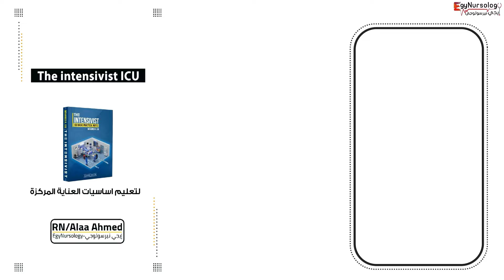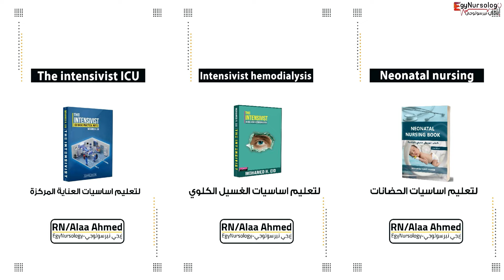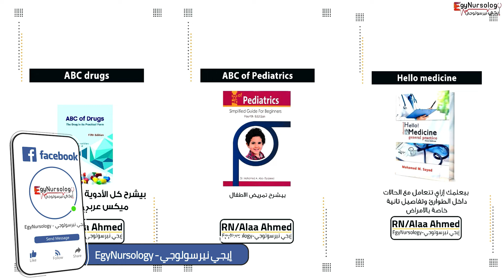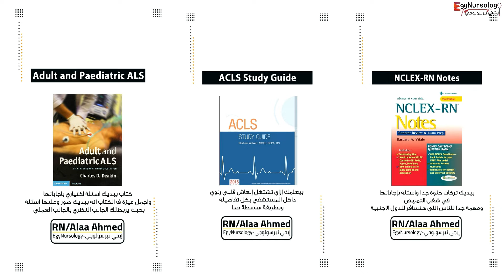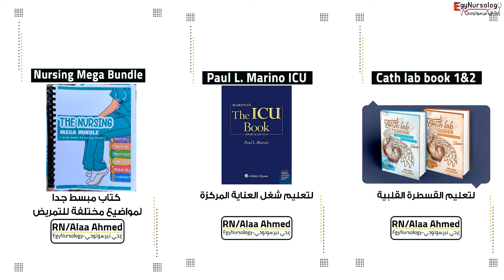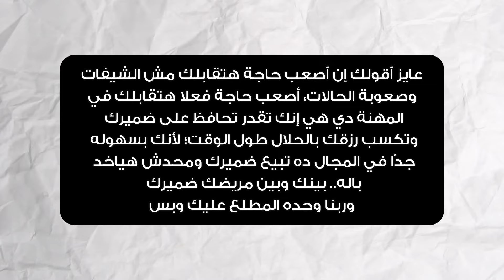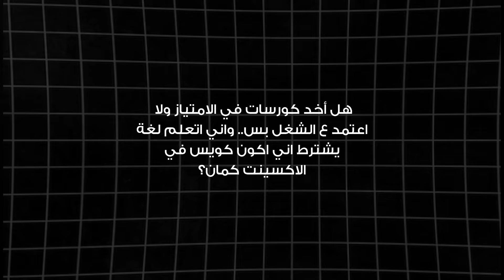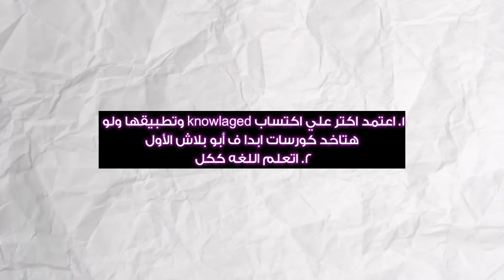بودكاست التمريض | (2) الرد على اسئلة المتابعين - الجزء الاول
هنكمل باقي
كنت نزلتلكم اكونت صراحة، تكتبوا فيه اسئلتكم ودي بعض الاسئلة اللي وصلتني:
✅ 0:22 محتاج قناة مهتمة بشغل غسيل الكلي ؟
✅ 0:31 ممكن اعرف يا مستر ايه الكتب اللي هتفدني في الـ ECG  وايه الكتب اللي هتفدني في المجال عموما؟
✅ 5:28 انا بقالي سنه متخرجه وعايزه أكمل تخصصي، أكمل ولا لأ؟ بالرغم ان كله بيحبطني وفي البيت محدش مشجعني
✅ 5:40 مستر انا لسه ف سنة اولى داخله سنة تانيه ادرس ألماني ولا لسه؟
✅ 5:52 ممكن نصيحة انا بقالي أسبوع في العناية المركزة؟
✅ 6:16 ممكن اسم البرنامج اللي أنت بتكتب بيه في فيديوهاتك؟
✅ 6:21 لو سمحت لو عايزة اسافر للسعودية بعد الامتياز إي الكورسات اللي ابدأ أخدها من دلوقتي أنا في سنة رابعة وانا ماخدتش اي حاجة؟
✅ 6:37 لو سمحت انا في سنه رابعه تمريض كنت عايزه اعرف اي اهم الكورسات اللي المفروض اخدها واخدها فين؟
✅ 7:04 شايل ماده هل لو امتحنتها ونجحت فيها باخد الدرجه التانيه بعد الامتحان ولا الكام درجه اللي ناقصيني علشان النجاح
✅ 7:15 اي اللي ممكن أكمله بعد المعهد او الكلية ويكون ليه علاقة بالجيش او الشرطة
✅ 7:23 عاوز قناة تعليم شغل عمليات؟
✅ 7:35 عاوزه اعرف موضوع الصيدله المكثفه بعد تمريض حقيقي ولا لا؟
✅ 7:45 إزاي أعرف الكورس اللي هاخده معتمد ولا نصب؟
✅ 7:53 هل أخد كورسات في الامتياز ولا اعتمد ع الشغل بس.. واني اتعلم لغة يشترط اني اكون كويس في الاكسينت كمان؟

لو عايز تعرف اجابات الاسئلة دي يبقي لازم تدخل تتفرج علي الفيديو دلوقتي
ومتنساش تكتبلنا رأيك في التعليقات
عشان نعرضها في الحلقة الجاية ان شاء الله 😍
ايجي نيرسولوجي ... بتبسط اللي متبسطش😍

ما عليك سوى الانتساب إلى هذه القناة للاستفادة من المزايا:
حساباتي للي عايز يتابعني بصفة شخصية:
🔔 حسابات قناة إيجي نيرسولوجي على شبكات التواصل الإجتماعي
الفيسبوك :
🌐 تبعنا على المدونة الرسمية بتدويناتها المختلفة ¦
و طبعاً كل مرة هتعمل شير دا هيساعدني أكتر بكتير ما أنت متخيل 😍❤️